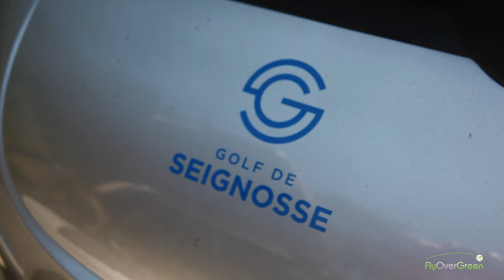Golf De Seignosse - drone aerial video - Overview